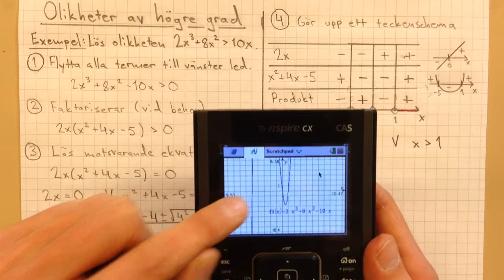MaA2 (Funktioner och ekvationer) - Olikheter av högre grad